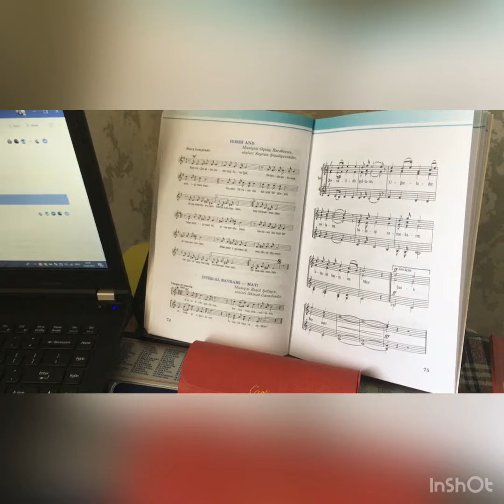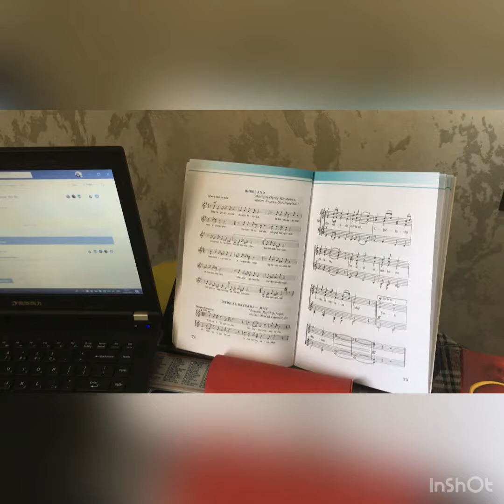İstiqlal bayramı-may.Mus:R.Şəfəq,söz:Ə.Cavad.Məktəb238.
İstiqlal bayramı- May.
Vaxtı ötür qulların                              Dünyanı tutdu şanın
Birləşmiş yoxsulların                         Ey doğacaq dünyanın
Əməkçi oğulların                                Ey gələcək insanın
İstiqlal bayramı-May                          İstiqlal bayramı- May.
           nəqərat:                                            nəqırat:
Qüvvətlidir qollların
Uğurludur yolların
Həqiqi sənətkarın
İstiqlal bayramı- May.